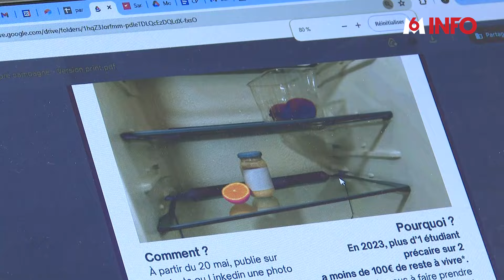JaiLaDalle : une campagne contre la précarité alimentaire des étudiants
"J'ai la dalle" : le cri d'alarme des étudiants précaires. Les jeunes sont invités à publier des photos de leur frigo vide. Un constat alarmant : 79% des étudiants précaires ne mangent pas à leur faim et 1 sur 5 envisage d'arrêter ses études faute de moyens.